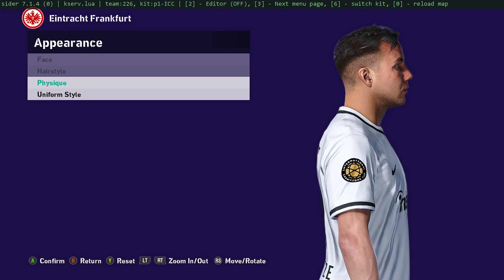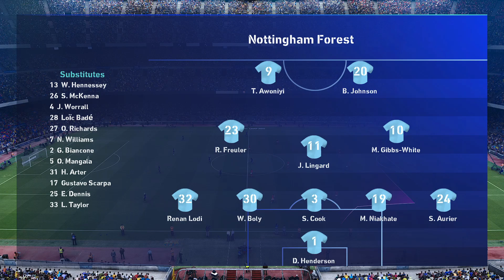NEW RANDOM KITPACK V1 SEASON 23/24 || OFFICIAL KITS BY trockdelapantujuh || PES 2021 & FOOTBALL LIFE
Password Rar : Stargames09
Noted : All Patch Compatible

Features Updates :
- Nottingham Forest Complete kit
- Paris Saint-Germain Complete kit
- Eintracht Frankfurt Complete kit
- Manchester City Complete kit
- Borussia Mönchengladbach Complete kit
- Real Madrid Complete kit
- AC Monza Complete kit
- Barcelona Complete kit ( Fix third kit )